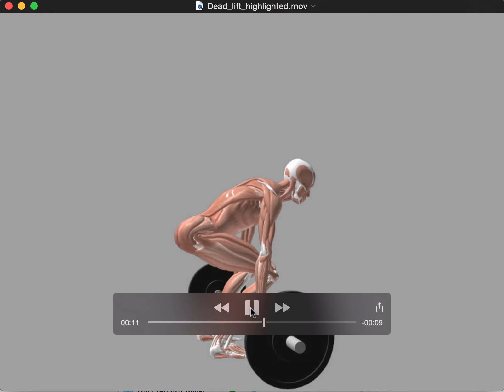BackDeadlift mechanics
Short video demonstrating the use of deadlift in back pain